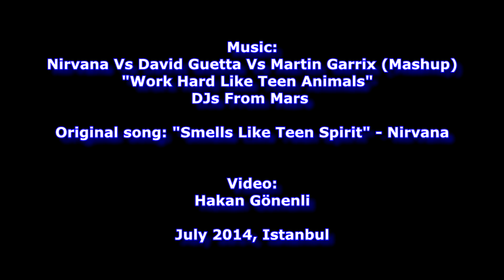Still "Smells Like Teen Spirit"! - Nirvana ("Work Hard Like Teen Animals" - DJs From Mars)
Music: Nirvana Vs David Guetta Vs Martin Garrix (Mashup) "Work Hard Like Teen Animals"  - DJs From Mars
Original song: "Smells Like Teen Spirit" - Nirvana

Video: Hakan Gönenli
July 2014, Istanbul